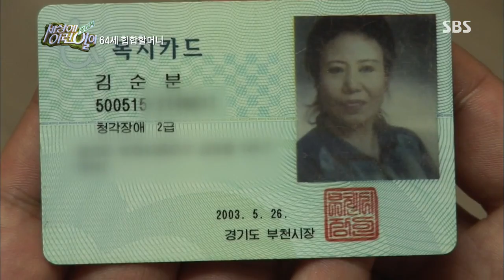세상에 이런 일이 130815 다시보기 #1(5)